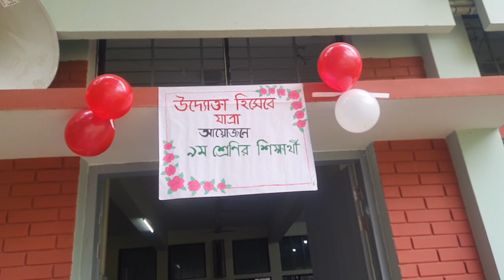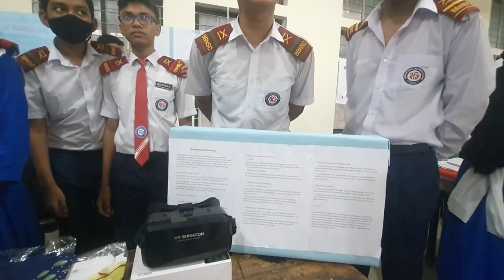Banani Bonani Bidyanikaton school Entrerpreneur ceremony of class nine class nine er udyokta uddokta